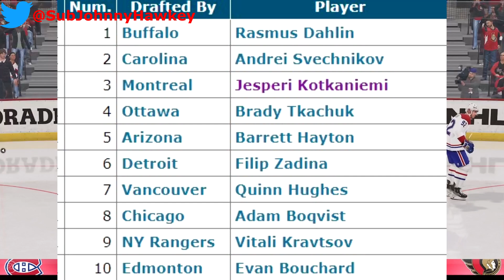The Habs Made AN AWFUL MISTAKE With This..